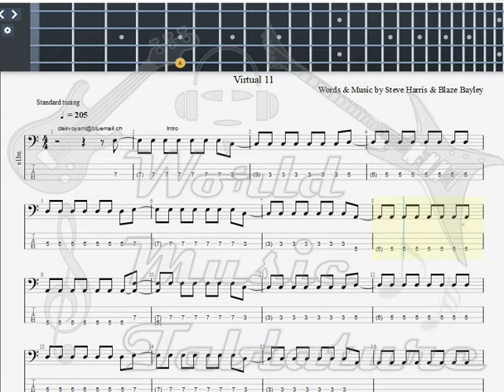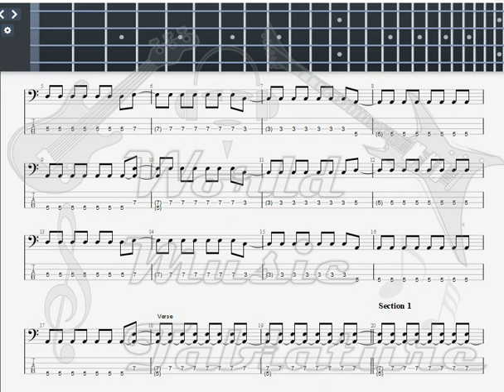Iron Maiden Futureal BASS GUITAR TAB